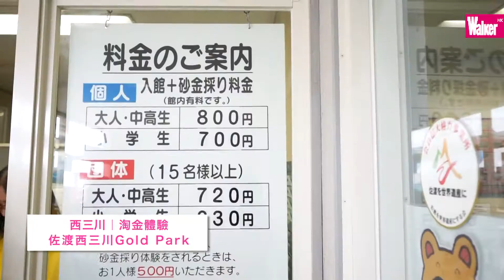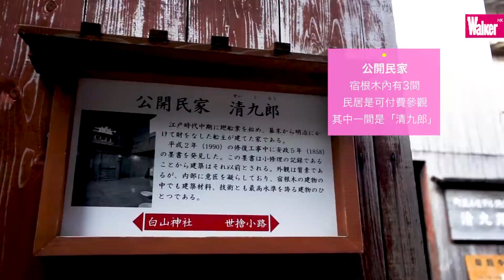日本金銀島淘金｜佐渡島案內 EP2｜日本旅遊自由行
佐渡島系列　EP2 別去日本渡假，改去金礦淘金吧！

遠道來到佐渡，不在島上淘淘金？真的是白來一趟！快來看看風信子在30分鐘的初級淘金體驗，最後能淘到多少金吧？

佐渡島，曾經是新潟縣的金銀島，現在則處處是金銀山遺跡。
今次跟風信子來到佐渡歷史最悠久的砂金山遺址「佐渡西三川黃金公園」，一起淘金！淘出來的金砂其實相當小，沒有金晴火眼真的很容易錯過⋯⋯

島上有4大座金銀山，分別是相川金銀山、西三川砂金山・鶴子銀山、新穗銀山，曾蘊藏着豐富的金礦、銀礦，最後卻避不過人們長期開採而枯竭終止的命運。現在當地遺下了不少金礦的歷史遺跡，如最具代表性、金銀山被開採至中間通空的金礦文化遺產地「道遊之割戸」、東洋第一產量的選礦設施「北澤浮遊選礦場」，以及因採礦業而出現的古老木屋區「宿根木」，各個地方都很特別，絕對值得一去！

如想知道更多佐渡景點，記得買《Hongkong Walker》2018年10月號，已於2018年9月15日出版啦~